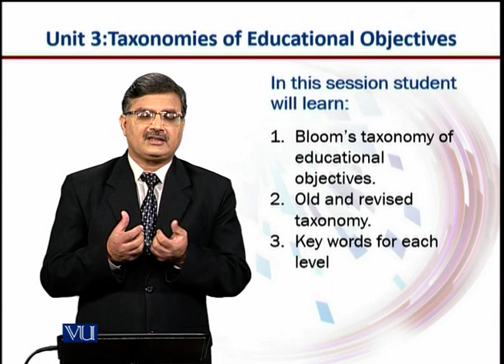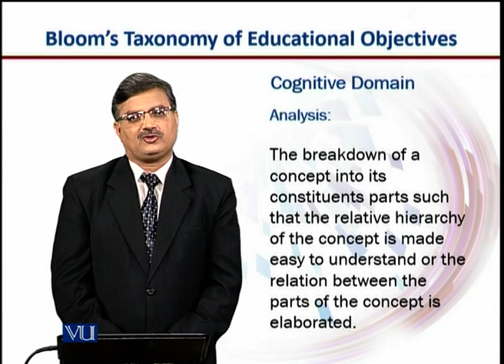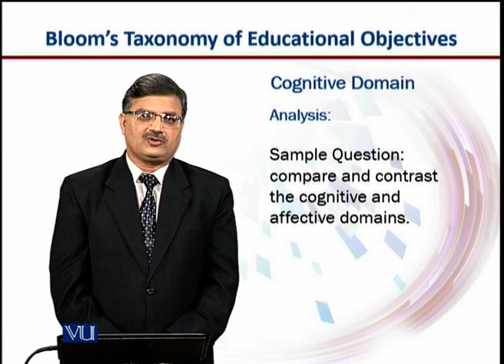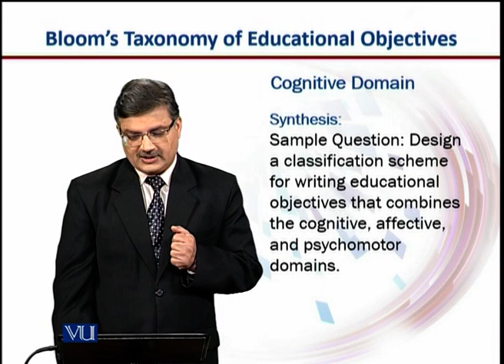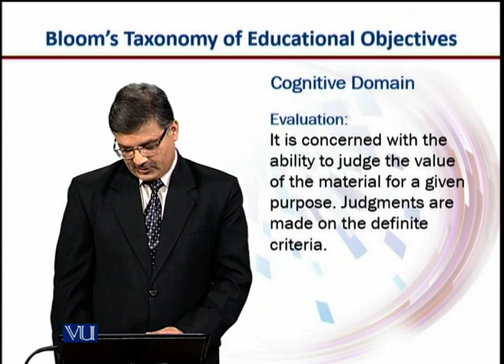Bloom’s Taxonomy Continued | Introduction to e-Learning & Teaching for Faculty | VU001F_Topic037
Topic037: Bloom’s Taxonomy Continued,
By Dr. Nasir Mahmood